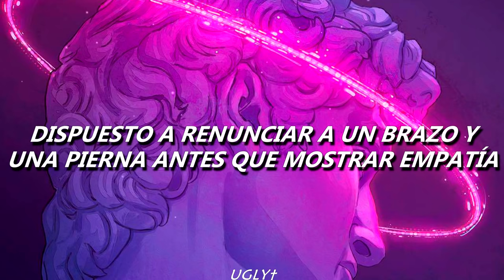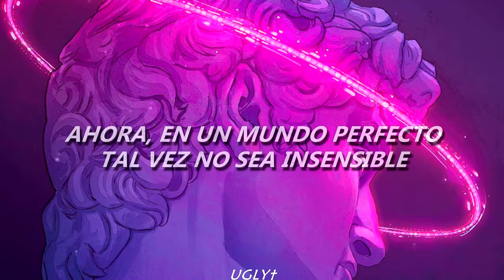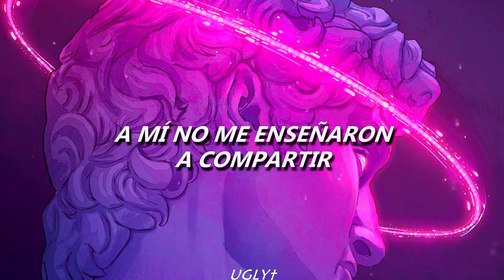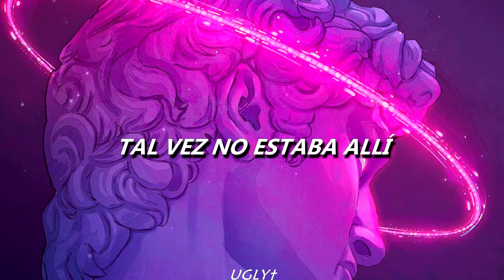PRIDE - Kendrick Lamar // Sub Español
“PRIDE.” nos acerca al pensamiento que Lamar tiene sobre el orgullo. El tema es interpretado de una forma 'humilde' para pasar a ”HUMBLE.”, el cual es interpretado de manera marcada e intensa, los contrarios (humildad y orgullo) se relacionan en estos dos tracks.

~Lyrics~

Love's gonna get you killed
But pride's gonna be the death of you, and you and me
And you, and you, and you and me
And you, and you, and you and me, and-
Me, I wasn't taught to share, but care
In another life, I surely was there
I care, I care
Hell-raising, wheel-chasing, new worldy possessions
Flesh-making, spirit-breaking, which one would you lessen?
The better part, the human heart
You love 'em or dissect 'em
Happiness or flashiness? How do you serve the question?
See, in the perfect world, I would be perfect, world
I don't trust people enough beyond they surface, world
I don't love people enough to put my faith in man
I put my faith in these lyrics hoping I make a band
I understand I ain't perfect
I probably won't come around
This time, I might put you down
Last time, I ain't give a fuck, I still feel the same now
My feelings might go numb, you're dealing with cold thumb
I'm willing to give up a leg and arm and show empathy from
Pity parties and functions and you and yours
A perfect world, you probably live another 24
I can't fake humble just 'cause your ass is insecure
Maybe I wasn't there
Now, in a perfect world, I probably won't be insensitive
Cold as December, but never remember what winter did
I wouldn't blame you for mistakes I made or the bed I laid
Seems like I point the finger just to make a point, nowadays
Smiles and cold stares, the temperature goes there
Indigenous disposition, feel like we belong here
I know the walls, they can listen, I wish they could talk back
The hurt becomes repetition, the love almost lost that
Sick venom in men and women overcome with pride
A perfect world is never perfect, only filled with lies
Promises are broken and more resentment come alive
Race barriers make inferior of you and I
See, in a perfect world, I'll choose faith over riches
I'll choose work over bitches, I'll make schools out of prison
I'll take all the religions and put 'em all in one service
Just to tell 'em we ain't shit, but He's been perfect, world